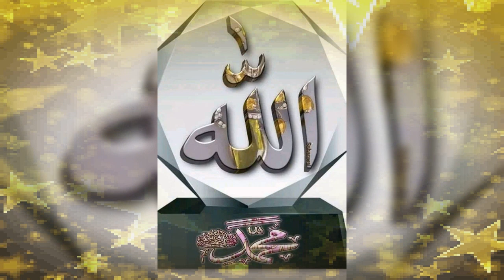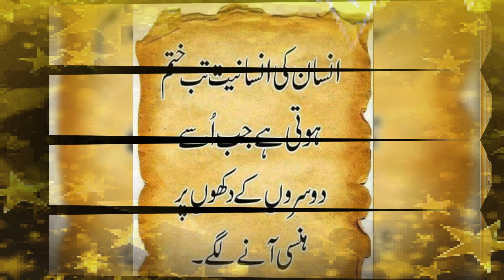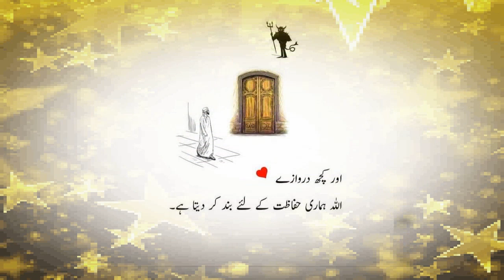Hara Gubarah ha mar nabih